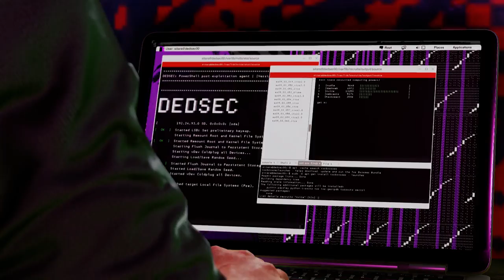Watch Dogs 2 Demo 18